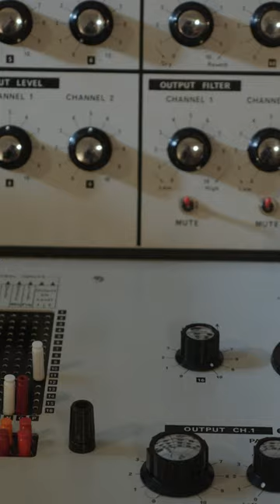Moritz von Oswald - Silencio (Short Documentary)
The Silencio short documentary accompanies Moritz von Oswald on his journey to the album and searches for an answer to the question if synthesizers can sing.

The compositions were written in Moritz von Oswald’s Berlin studio on classic synthesizers, such as the EMS VCS3 and the Moog Model 15. These abstract recordings were transcribed to sheet music for choir by Berlin-based Finnish composer and pianist, Jarkko Riihimäki and performed by Vocalconsort Berlin in Ölberg church in the city’s Kreuzberg district, only few meters down the road from where Dubplates & Mastering and Hard Wax opened their doors for music enthusiasts for many years so long.

The recordings of the choral versions were then incorporated into the synthesized parts of the album and brought into anew electronic context; in Silencio, the focus is not on using one means to imitate the other, but to sonically discuss the tensions and harmonies between the two worlds and create a dialogue between them.

In Silencio, the focus is not on using one means to imitate the other, but to sonically discuss the tensions and harmonies between the two worlds and create a dialogue between them.